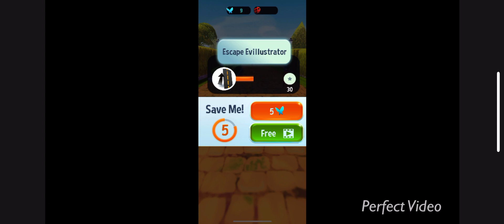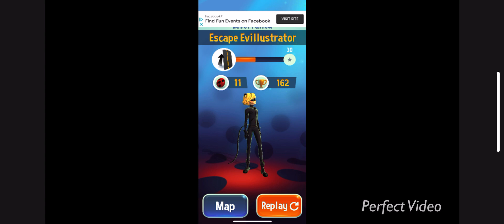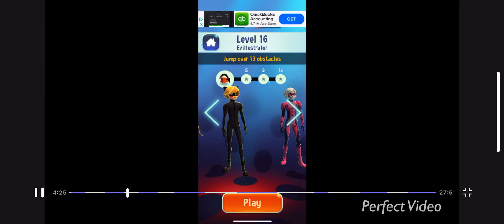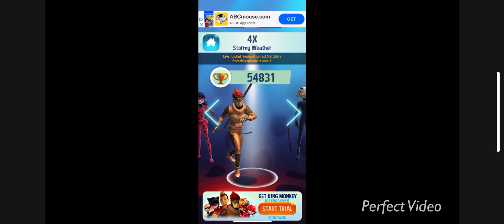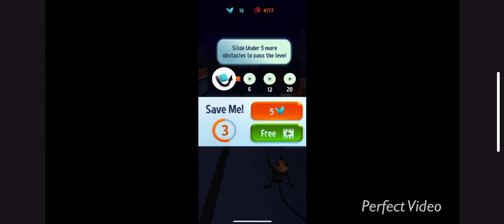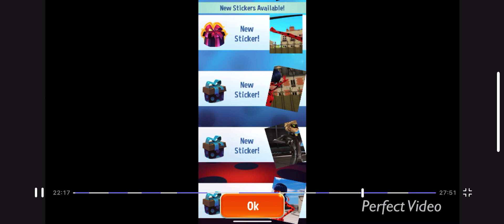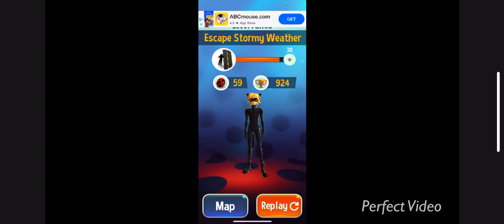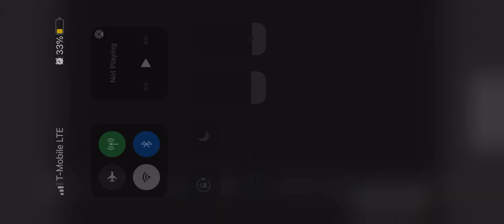Gameplay 2: miraclouse ladybug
Request what you want me to play